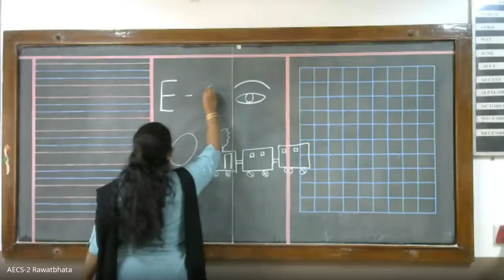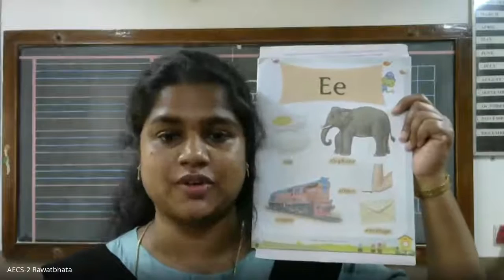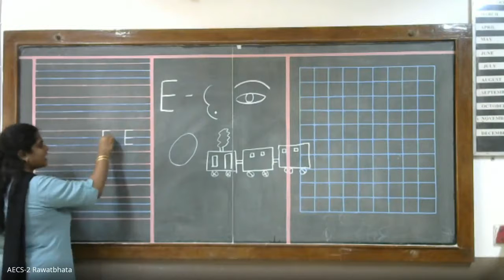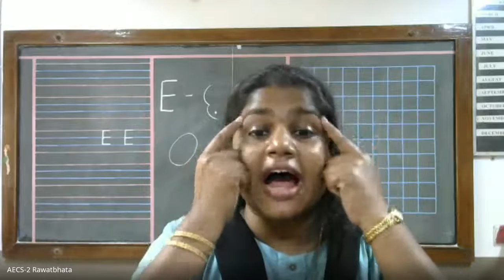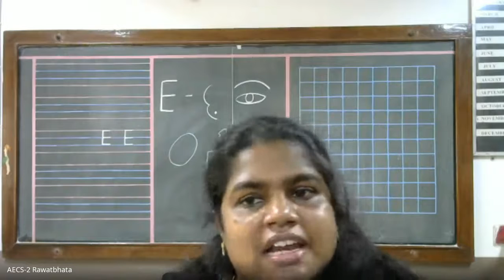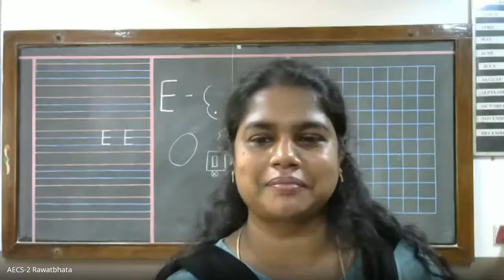CLASS-PREP/ English - Alphabet 'E'